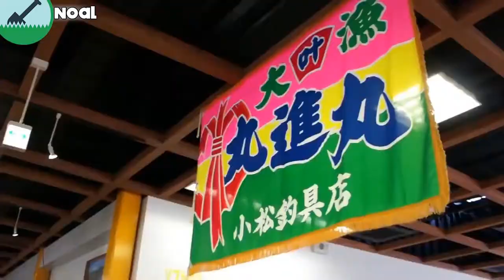How are Sardines Caught & Processed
"Sardine" and "pilchard" are common names that refer to various small, oily forage fish in the herring family Clupeidae. The term "sardine" was first used in English during the early 15th century and may come from the Mediterranean island of Sardinia, around which sardines were once abundant. The terms "sardine" and "pilchard” are not precise, and what is meant depends on the region. The United Kingdom's Sea Fish Industry Authority, for example, classifies sardines as young pilchards. One criterion suggests fish shorter in length than 15 cm (6 in) are sardines, and larger fish are pilchards.

Some Playlist's :-